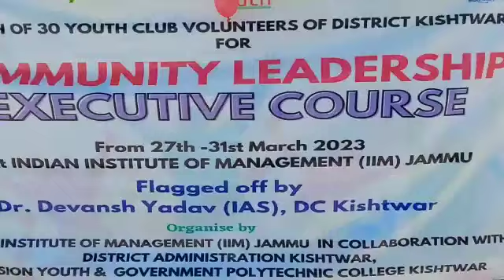*Youth Festival under Mission Youth gains momentum in District Kishtwar;Contingent of 30 Youth Club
Jammu*Kishtwar, 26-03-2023As a part of ongoing Youth Festival celebration in district Kishtwar under Mission Youth initiative for Youth Club volunteers, the Deputy Commissioner Kishtwar Dr Devansh Yadav IAS today flagged off the contingent of 30 Youths Volunteers of District Kishtwar for ensuing Community Leadership Executive Course to be held at Indian institute of Management (IIM) Jammu here from DC Office complex Kishtwar. BDO Chatroo Tasleem Wani, Principal Govt Polytechnic College Kishtwar Ashiq Nabi, Employment Officer Waseem Khan, MGNF Fellow Pranav Kumar besides staff of Polytechnic college remained present on the occasion.The Leadership course is being conducted by Indian institute of Management (IIM) Jammu in collaboration with District Administration Kishtwar,Mission Youth & Govt Polytechnic college Kishtwar from 27th to 31st March 2023 at Jammu specially designed for the Youth club volunteers of district Kishtwar. On the occasion, the Youth Volunteers overwhelmed this initiative of the District Administration Kishtwar under the Mission Youth initiative. DC Kishtwar informed that this course is designed for aspiring youth leaders who want to gain the skills and knowledge necessary to create positive change in their communities to achieve Nasha mukt Panchayats and empower youths for leading in sports, education, self employment and community development.Various field visits will also be conducted in Jammu-Udhampur area for practical learning besides the topics covered will i